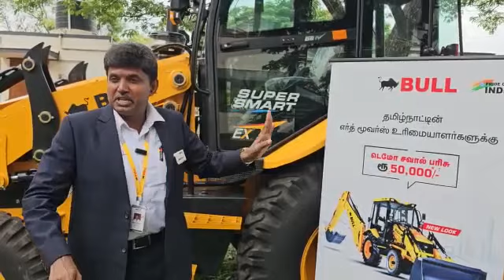Global Challenge by BULL. Supersmart Model sales 1Ltr extra Diesel.